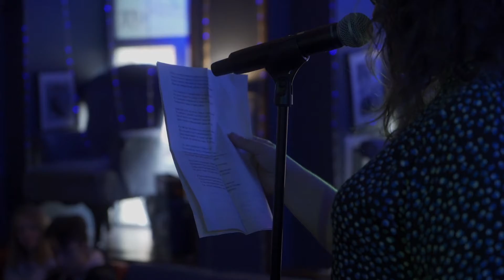Первый «Открытый микрофон» ПИТЕРЧИТАЕТ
В Питере — пить? В Питере — читать! Ну, или и то, и другое.

Спасибо всем, кто был с нами 15 августа на первом «Открытом микрофоне» ПИТЕРЧИТАЕТ в баре «Синий Пушкин»! Мы бесконечно рады, что встреча в новом формате настолько «зашла» нашим участникам.

Отдельная благодарность нашей звездной гостье Алине Астровской, которая несмотря на задержку рейса всё же успела порадовать чтецов и гостей своим выступлением ✨

Смотрите, комментируйте, вдохновляйтесь! И до встречи на новом литературном «Открытом микрофоне»
Ваш